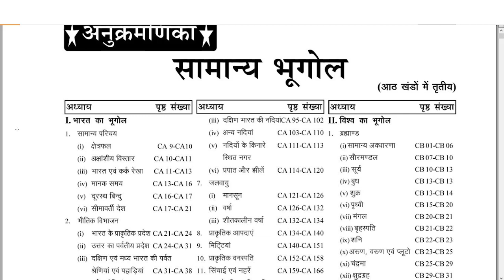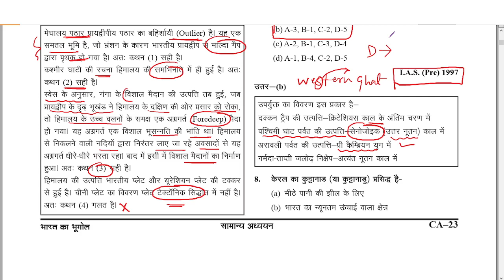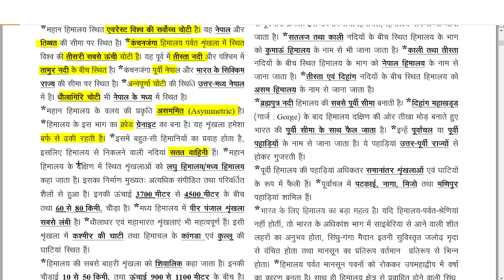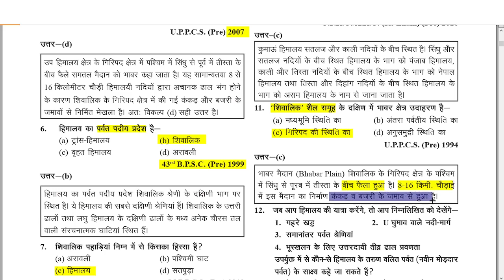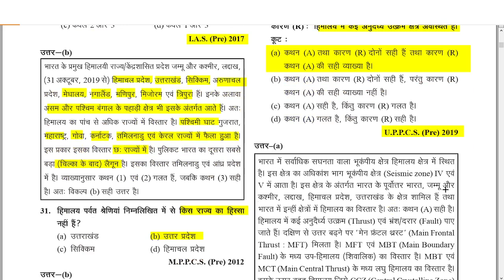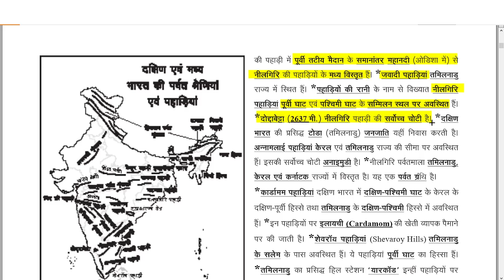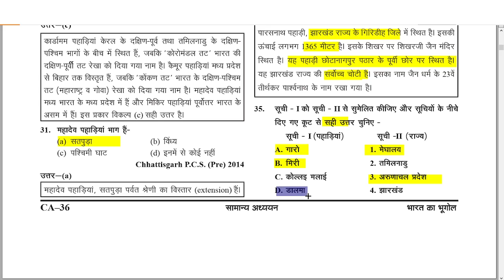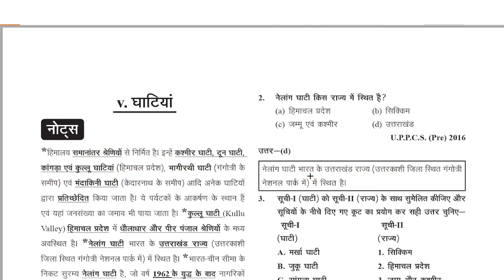PHYSICOGRAPHIC DIVISION OF INDIA II भारत का भौतिक विभाजन IIGEOGRAPHY II GHATNA CHAKRA II PART 1